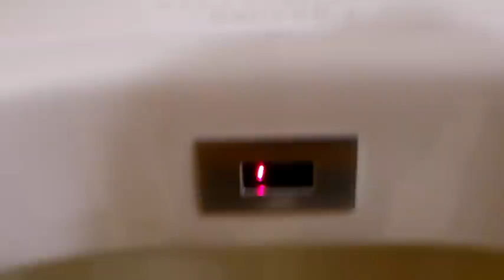High tech clean toilet in japan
Amazing japanese clean Public Restroom.
Japanese toilets are kept clean by high-tech.
日本のトイレは、世界でもキレイだと評判をいただいているようですね。